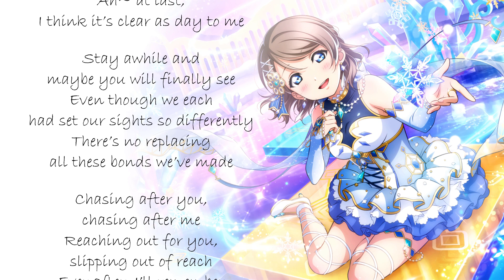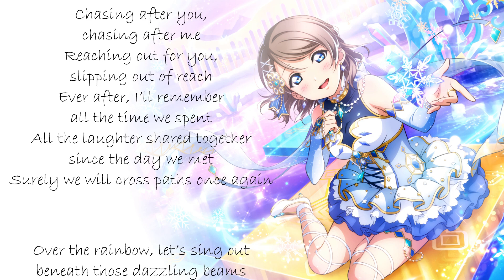⌈Mathew ver⌋ Over the Next Rainbow (Saint Aqours Snow Love Live) ⌈English Cover⌋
English cover of Over the Next Rainbow by Saint Aqours Snow, from Love Live.

Title
►Over the Next Rainbow

Original Artist
►Saint Aqours Snow

Original Composer and Arranger
►Kanata Okajima, TAKAROT, Shinji Tanaka

Original Writer
►Aki Hata

Vocals, English Lyrics, Mix
►Mathew (here)

Surprise! It's been a hot minute since my last solo cover and several since my last personal Love Live cover. I had originally intended to create a chorus out of this song but, alas, what is time? Instead, I'm uploading a "tv-sized" version of this song featuring... myself!

2020  has been uncertain for all of us and I'm finding a lot of uncertainty in where to take this channel as well. It's therefore fitting, isn't it, to sing that our paths will cross again?